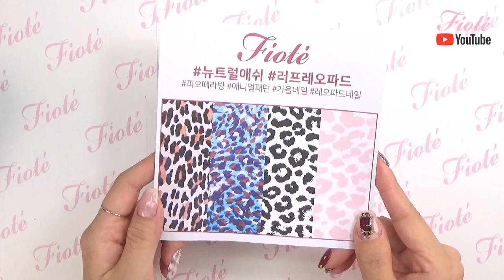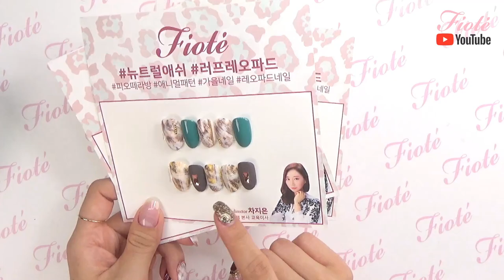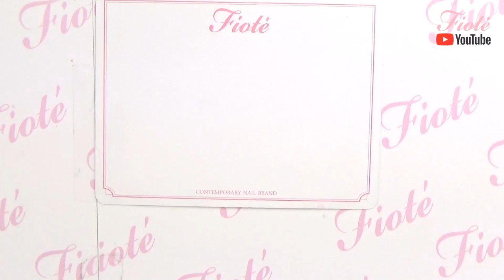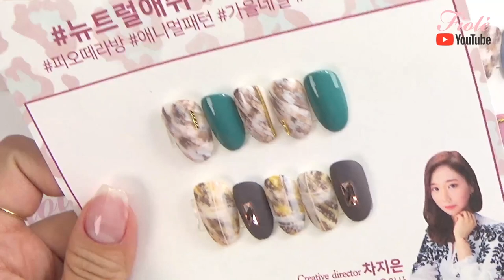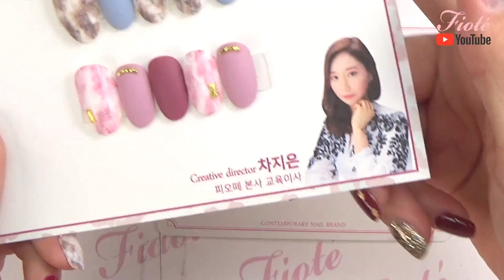피오떼 가을네일 러프레오파드네일 아트 HOW TO!! 다같이 해볼까요?!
인스타그램 라이브 방송에서 했던 가을네일로 활용 가능한 러프레오파드네일아트!!